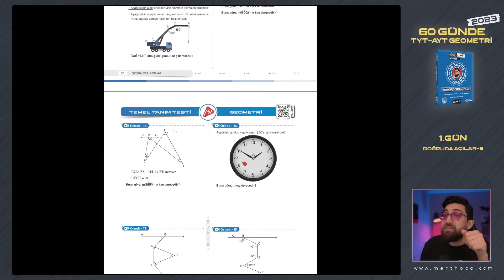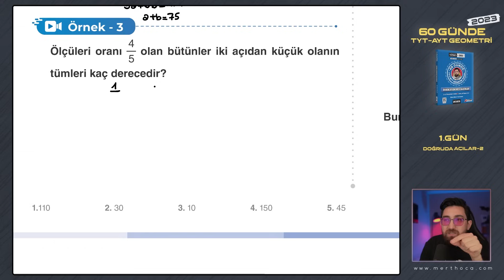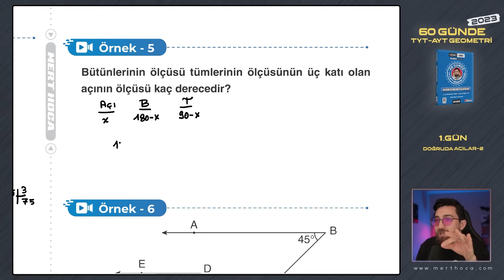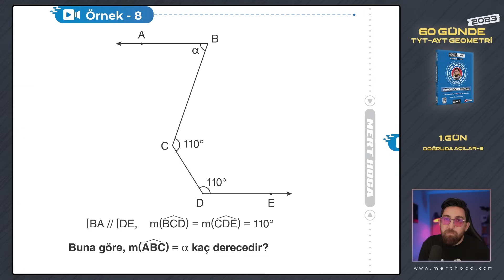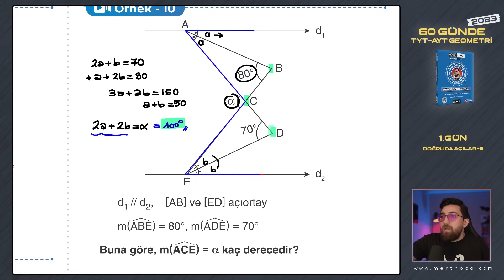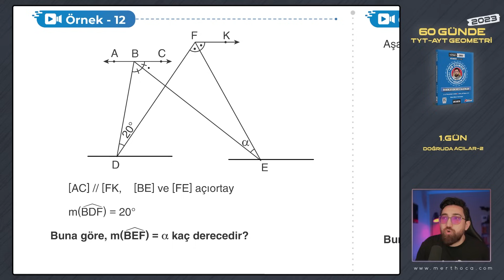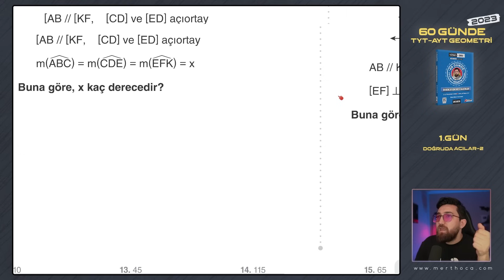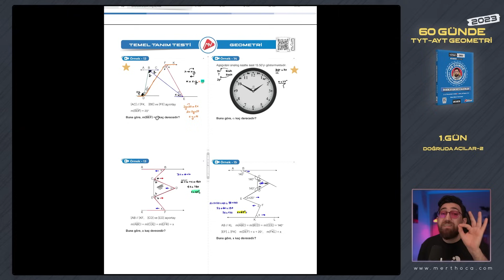Doğruda Açılar-2 | 60 Günde TYT-AYT Geometri Kampı | 1.Gün | 2023